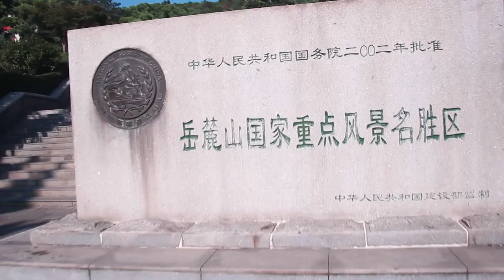Utbytesprogrammet Sneak Peak